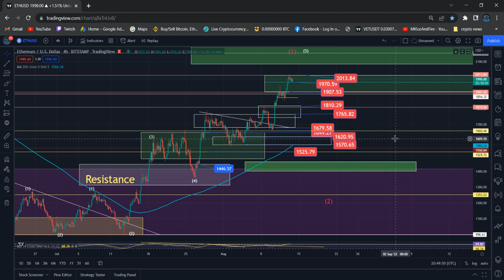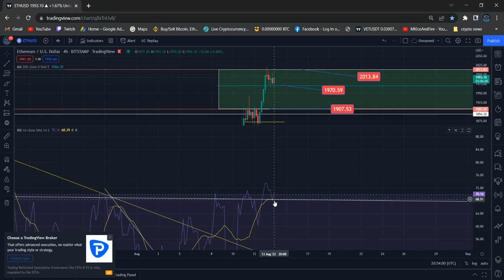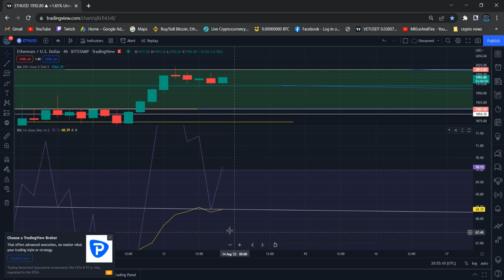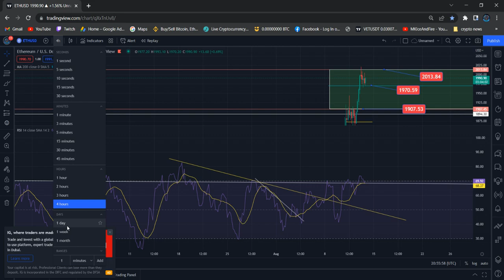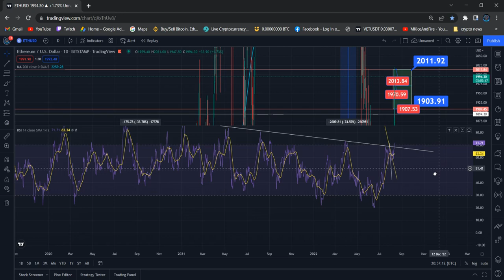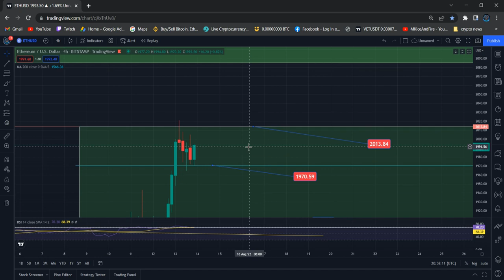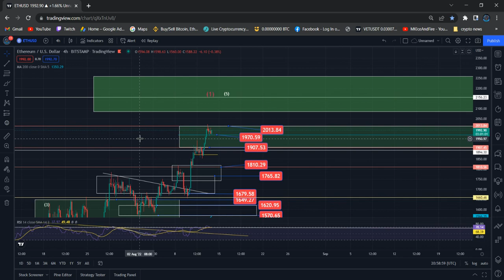Ethereum ETH Technical Analysis Price News Today and Elliott Wave Analysis Price Prediction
Binance Team